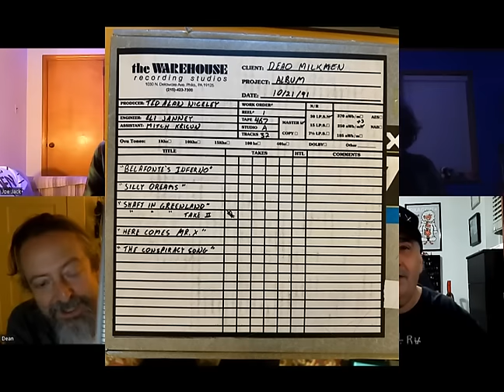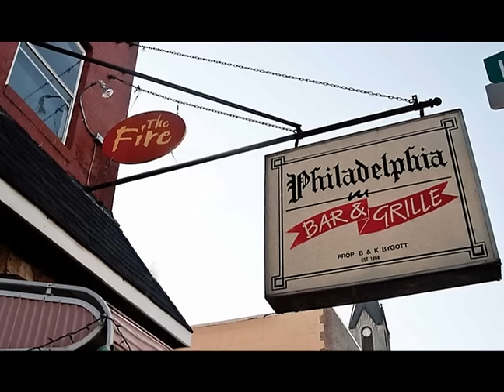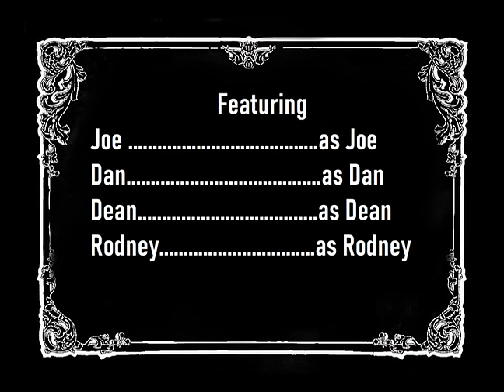Big Questions with The Dead Milkmen: Making "Soul Rotation"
The original members of the Dead Milkmen recount their memories of making their sixth album, "Soul Rotation," which was their first of two albums released by Hollywood Records in the early 1990s, while Dan talks about first hearing the album and poses some questions about it.

LINKS -

Speaking of Psychology: Why people believe in conspiracy theories, with Karen Douglas, PhD